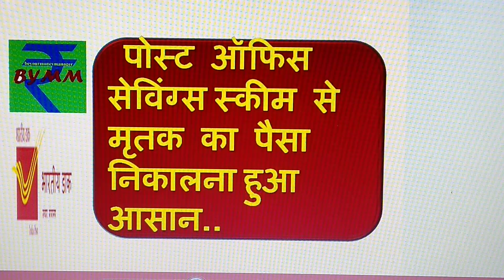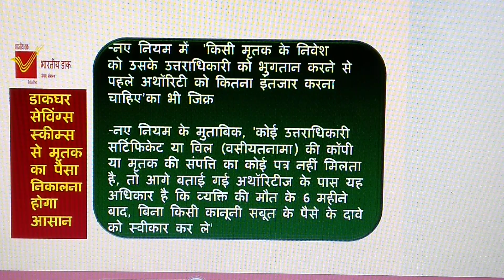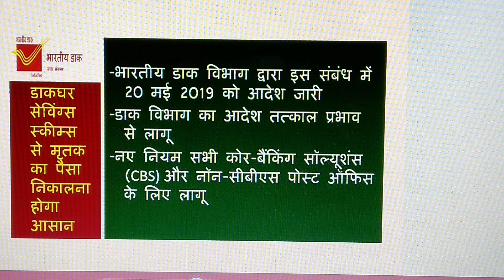PPF, KVP, PoMIS, NSC से पैसे निकालने के नए नियम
अगर डाकघर की बचत योजनाओं जैसे बचत जमा खाता, 1 साल की सावधि जमा, 2 साल की सावधि जमा, 3 साल की सावधि जमा, 5 साल की सावधि जमा, 5 साल की रेकरिंग जमा, वरिष्ठ नागरिक बचत योजना (एससीएसएस), पोस्ट ऑफिस मंथली इनकम अकाउंट स्कीम (पीओएमआईएस), नेशनल सेविंग्स सर्टिफिकेट  (एनएससी), पब्लिक प्रोविडेंट फंड ( PPF), किसान विकास पत्र (केवीपी) और सुकन्या समृद्धि अकाउंट स्कीम (एसएसवाई) में पैसे लगाने वाले किसी शख्स की अचानक मौत हो जाए, तो उसके खाते से पैसे निकालना अब आसान बना दिया गया है। भले ही उस शख्स ने किसी को नॉमिनी ना बनाया हो। जानिए कैसे...